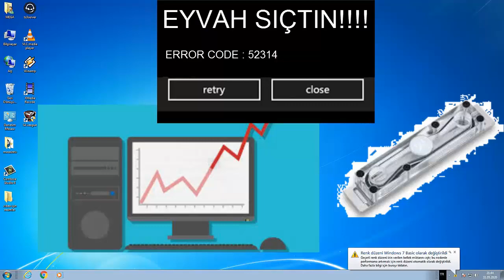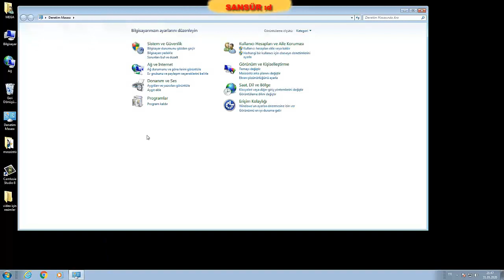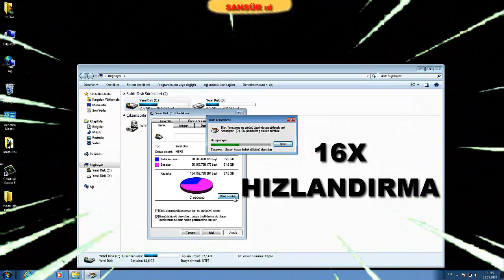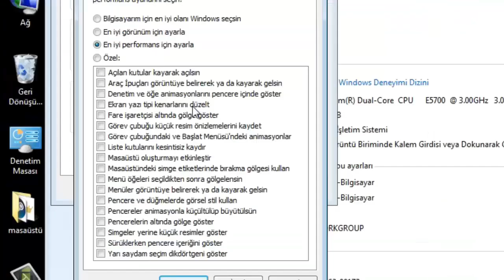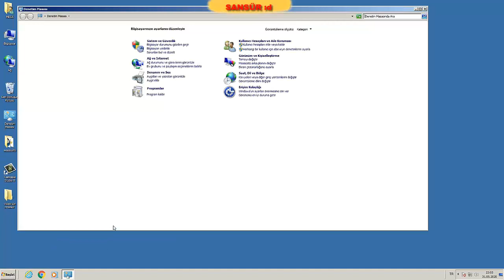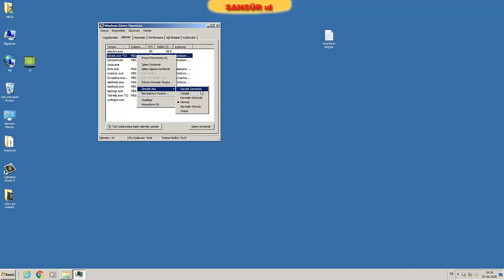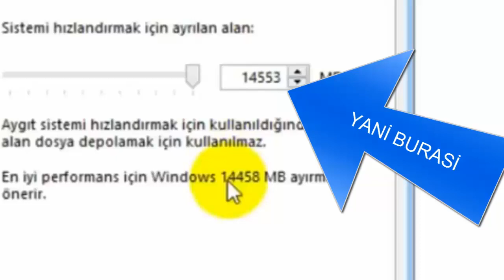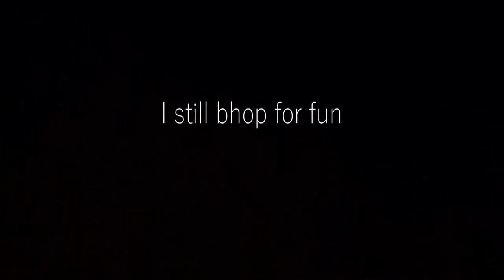BİLGİSAYAR HIZLANDIRMA VE BİLGİSAYARDAN MAKSİMUM FPS ALMA // FLASH BELLEĞİ RAM OLARAK KULLANMA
Selam ORTAĞIM!Sizlere bu videoda nasıl bilgisayarınızdan tam performansı alıp bilgisayarı hızlandırmayla beraber bilgisayarınızdan maksimum fps almak için ayarlarını gösterdim bunun dışında  bilgisayarınızın fps'ini nasıl dahada artırabileceksiniz bunuda yolunu gösterdim bunuda küçük bir flash belleği nasıl ram yapmayı göstererek anlatım böylelikle fpsini en yüksek yapıp en yükseğinde üstüne çıkarmanın bütün yollarını gösterdim izlediğin için THANKS  ama abone olup LİKE atarsan desteklemiş olursun bu kadar daha ne yazam XD:
▬▬▬▬▬▬▬▬▬▬▬ஜ ۩۞۩ ஜ▬▬▬▬▬▬▬▬▬▬▬▬▬▬
▬▬▬▬▬▬▬▬▬▬▬ஜ ۩۞۩ ஜ▬▬▬▬▬▬▬▬▬▬▬▬▬▬
DİĞER VİDEOLAR :
KİTLE SESİ
bilgisayar hızlandırma
bilgisayar hızlandırma windows 7 ve 10
bilgisayar hızlandırma programı
bilgisayar hızlandırma yöntemleri
bilgisayar hızlandırma windows 7
bilgisayar hizlandirma programsız
bilgisayar hızlandırma windows 10
bilgisayar hızlandırma ayarları
bilgisayar hızlandırma amd
bilgisayar hızlandırma adımları
bilgisayar hızlandırma appdata
bilgisayar hızlandırma araçları
bilgisayar hızlandırma bat kodu
bilgisayar hızlandırma başlat çalıştır
bilgisayar hızlandırıcı bedava
bilgisayar başlarken hızlandırma
pc hızlandırma bilinmeyenler
bilgisayar hızlandırma chip
bilgisayar hızlandırma çalıştır
bilgisayarı çok hızlandırma
bilgisayar hızlandırma işlemleri
pc hızlandırma hizmetler
bilgisayar hızlandırma disk temizleme
bilgisayarı hızlandırmanın en iyi yolu
bilgisayarı hızlandırmanın en kolay yolu
bilgisayar hızlandırma ve en iyi fps ayarları güncel
bilgisayar hızlandırıcı full
bilgisayarda fps arttırma
bilgisayarda fps yükseltme
bilgisayarda fps sorunu
bilgisayar performansı arttırma
bilgisayar performansı artırma windows 10
bilgisayar performans arttırma programı
bilgisayar performansı arttırma programları
bilgisayarın performansını artırmak için neler yapılmalı
bilgisayarın oyun performansını artırmak için neler yapılabilir
pc performansı arttırma programı
flashı ram olarak kullanma
flashı ram olarak kullanma win7
flash belleği ram olarak kullanma
flash belleği ram olarak kullanma işe yarar mı
flash disk ram olarak kullanma
flash belleği ram olarak kullanma windows 10
flash belleği ram olarak kullanma programı
flash belleği ram olarak kullanma zararları
flash belleği ram olarak kullanma windows 8
error code 2 hatası çözümü
oyunlarda hatta raporu çözümü
Kritik hattasının çözümü
Hatta çözümü
Programlardaki hattaların çözümü
DLL hattası çözümü
Bütün Oyunlarda Fps artırma yolları
Oyunlarda FPS ARTIRMA yolları
Daha yüksek fps alma
Zayıf bilgisayar için oyunlar
Çöp bilgisayar için oyunlar
Düşük sistem gereksinimli oyunlar
Stemda düşük sistemli oyunlar
Bedava en iyi oyunlar
ücretsiz en iyi oyunlar
Steamde beleş oyunlar
Steamde Ücretsiz oyunlar
RAM'SIZ VE EKRAN KART'SIZ ÇALIŞACAK OYUNLAR
En güzel oyunlar
En iyi oyunlar
Gelmiş geçmiş en iyi oyunlar
Bedava düşük sistem gereksinimli oyunlar
Ücretsiz kötü sistem istiyen oyunlar